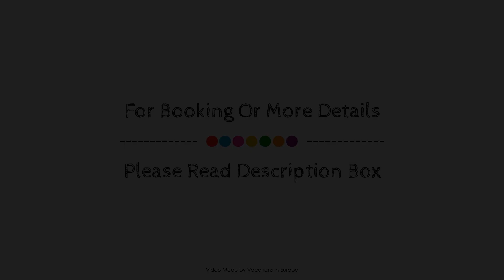Hotel St. Annen, Hamburg, Germany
About Property:
Hotel St. Annen is a popular choice amongst travelers in Hamburg, whether exploring or just passing through. The hotel offers a wide range of amenities and perks to ensure you have a great time. Free Wi-Fi in all rooms, 24-hour front desk, luggage storage, car park, family room are just some of the facilities on offer. Each guestroom is elegantly furnished and equipped with handy amenities. Enjoy the hotel's recreational facilities, including garden, before retiring to your room for a well-deserved rest. Discover all Hamburg has to offer by making Hotel St. Annen your base.
Searching For
1. Hotel St. Annen - Hamburg
2. Hotel St. Annen - Hamburg Virtual Tour
3. Hotel St. Annen - Hamburg Rooms
4. Hotel St. Annen - Hamburg Amenities
5. Hotel St. Annen - Hamburg Videos
6. Hotel St. Annen - Hamburg Offers
7. Hotel St. Annen - Hamburg Deals
Audio Credit:
Track Title: Blank Slate
Artist: VYEN